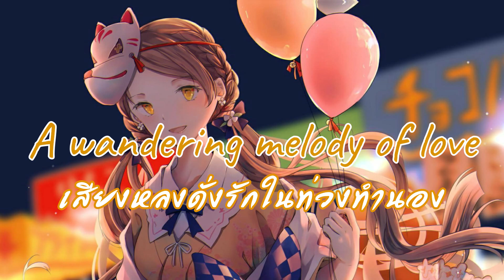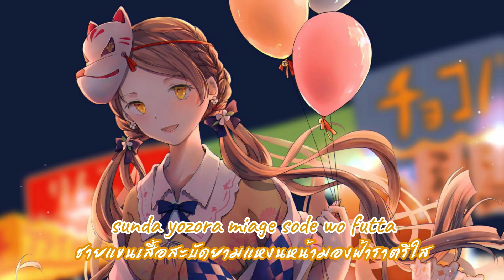[Arcaea] เสียงหลงดั่งรักในท่วงทำนอง (A wandering melody of love) [TH+Romaji]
ในเทศกาลฤดูร้อนนี้ ความรู้สึกที่เก็บงำไว้เนิ่นนาน ฉันต้องพูดออกไปให้เธอได้ยิน

Japanese title: 迷える音色は恋の唄 (Mayoeru neiro wa koi no uta)
Artist: からとP⍺ոchii少年 (collaborative alias)
    Piano: pan
    Synth: Capchii
    Drums: タケノコ少年 (Takenoko boy)
    Lyrics + arrangement: からとP (KaratoP)
Vocals: はるの (Haruno)
Genre: J-pop, rock, metal
From: Arcaea

แปลไทย: Kurosaki Sikaiina
เรียบเรียง: Kurosaki Sikaiina
ตัดต่อ: Kurosaki Sikaiina

"Two young girls explore a shattered world, filled with sound: a past to be uncovered..."
"สองเด็กสาว ออกท่องไปยังโลกที่แตกสลาย ระคนด้วยเสียงดนตรี และอดีตที่จำต้องค้นหา..."

พร้อมเล่นแล้วใน App store & Google play

"A harmony of Light awaits you in a lost world of musical Conflict"
"แสงสอดประสานยังคงรอคอยคุณ ในโลกที่สูญสลายของสงครามแห่งดนตรี"

เป็นเรื่องที่ยากมากในการแปลเพลงนี้ให้เสร็จค่ะ นอกจากจะมีเนื้อเพลงที่ไม่ถูกต้องแล้ว สิ่งที่เกลียดที่สุดคือมีพวกสำนวนหรือสุภาษิตของญี่ปุ่นด้วยอีก สำหรับคนที่เพิ่งหัดญี่ปุ่นไม่พ้นอนุบาลอย่างเรา ท่อนพวกนั้นคือแทบจะดำน้ำเลยค่ะ

This video has a copyright contents